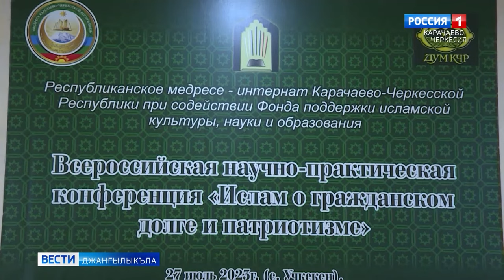"Памяти Исмаила-хаджи Бердиева" (на карачаевском языке)